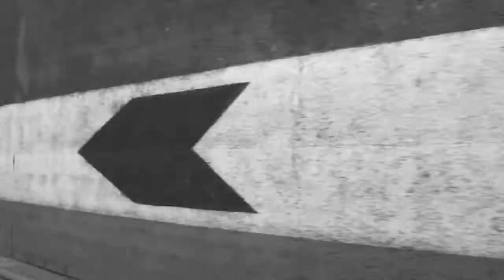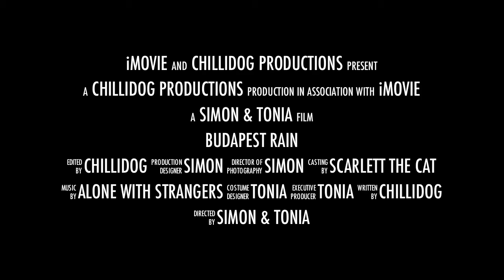Budapest Trailer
Test trailer using iMovie 11 and some shots from our few days in Budapest, September 2010.